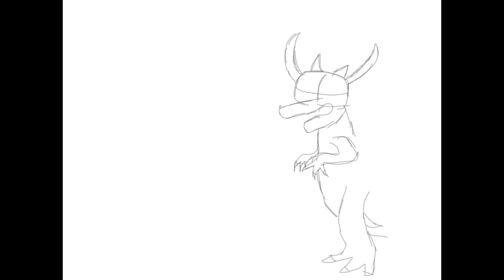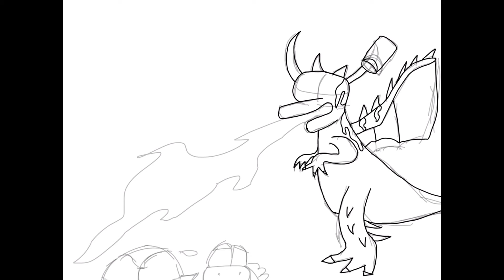Boo and Yoshi Prank on Gargoyle ￼Gone Wrong Drawing